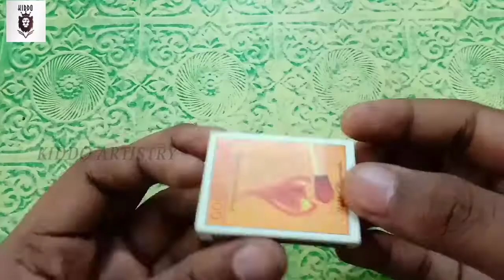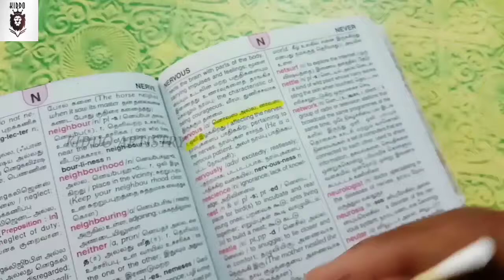Testing out viral school hacks by 5 minute craft | Tamil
Published on Aug 23th 2021

Materials needed :
1. Match box
2. Cutter
3. Pencil
4. Pen
5. Rubber band
6. Pencil
7. Lemon
8. Buds

Do support